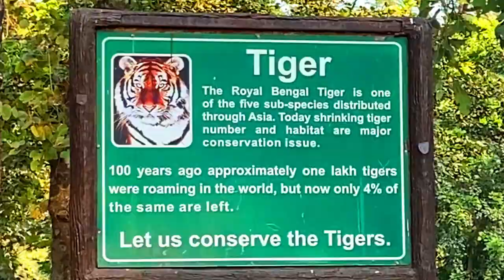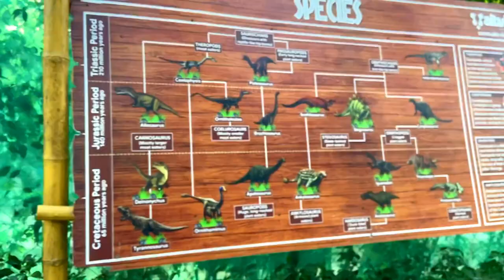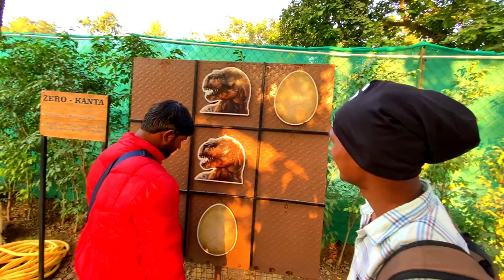CHHATBIR ZOO | खतरनाक चिड़ियाघर | Zoological Park Chhatbir Zoo Chandigarh | छतबीर चिड़ियाघर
About :
Zoological Park Chhatbir Zoo Chandigarh is most famous place of chandigarh. So Hi Friends in this Video I am going to show you Chhatbir Zoo which is located near chandigarh. I am also going to show you Lion Safari and Deer Safari, Reptile House & Birds Aviary this time. Chhatbir Zoo, is a zoological park situated close to Zirakpur, India.
 ZOO /   चिड़िया घर /National Zoological Park. By:-RoYLoK The zoo was constructed in the 1970s and is home to a large variety of birds, mammals and reptiles. Chhatbir Zoo lion safari
Chhatbir Zoo Timings
Chhatbir Zoo Ticket Price
Chhatbir Zoo entry fee for kids between 3 to 12 years of age is INR 40 and for those above 12 years of age, the cost is INR 80. For children who are below 3 years of age.
Chandigarh Zoo

Panchkula | Chandigarh | Patiala To...

ChhatBir Zoo is a zoological park situated close to Zirakpur, India. The zoo was constructed in the 1970s and is home to a large variety of birds, mammals and reptiles. Chhatbir Zoo Chandigarh. Also known as the Mahendra Chaudhary Zoological Park, Chhatbir zoo, the distinguished zoological garden is located at a distance of 17 km from Chandigarh and 55 km from Patiala Chandigarh Famous zoo
open
chandigarh ka chidiya ghar khula hai ya band hai